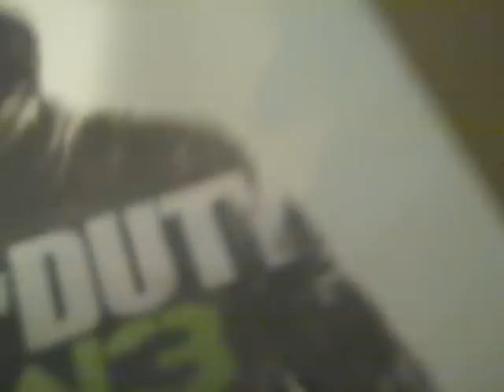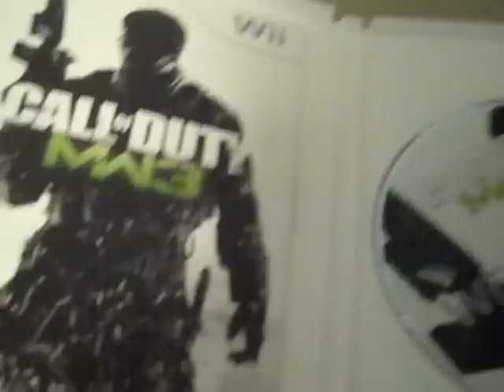Call of Duty: Modern Warfare 3 Unboxing (Wii)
This is the most anticipated game of 2011 and here it is MW3 enjoy